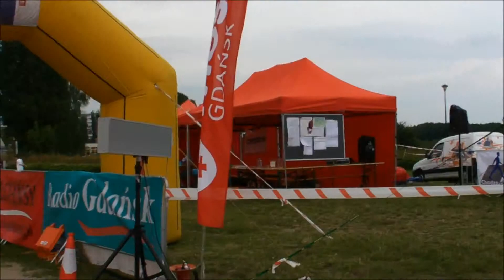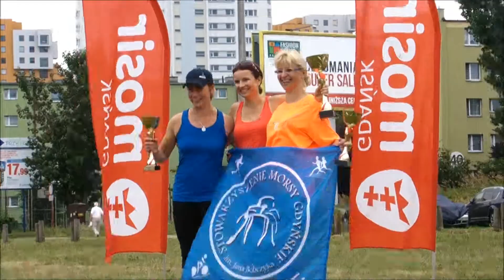Maraton Nordic Walking na raty - dzień 3/3 - Gdańsk 2013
W niedzielę 4 sierpnia w Gdańsku odbyła się 3 część maratonu nordic walking na raty.